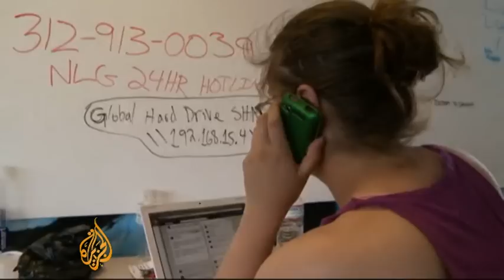Chicago prepares for the NATO summit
US president Barack Obama's hometown of Chicago is to be the venue of the NATO summit about the future of
Afghanistan, which commences on Sunday.

It is the biggest event in the city, since the bloody 1968 Democratic National Convention which ended brutally.

More than 60 heads of state will attend the summit as well as tens of thousands of protesters. Obama's former
chief of staff, Rahm Emanuel, now the mayor of the city, is tasked to see the summit through without incident.

Al Jazeera's John Hendren reports from Chicago.